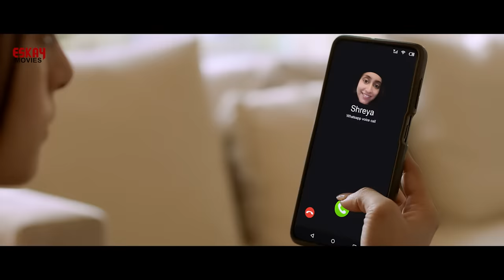Basanta Batase | Full Song | Ghore Pherar Gaan | Timir | Parambrata | Ishaa | Eskay Movies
Song: Basanta Batase
Lyrics & Tune: Baul Abdul Karim Shah
Music Direction: Prabuddha Banerjee
Singer: Timir Biswas
Arrangement & Programming: Prabuddha Banerjee, Ritaprabha Ray
Nylon string guitar, ukulele: Prabuddha Banerjee
Acoustic guitar, electric guitar: Ritaprabha Ray
Recordist: Debojit Sengupta @ Raja's Cues
Mix, Master: Debojit Sengupta @ Polyphony The Mix Room

Film Credits:
Cast - Parambrata Chattopadhyay, Isha Saha, Gaurav Chatterjee, Reshmi Sen.
Producer - Ashok Kumar Dhanuka and Himanshu Dhanuka
Executive Producer - Hemant Agarwal
Story - Aritra Sen
Screenplay & Dialogue - Soumyasree Ghosh
Dop - Tuban
Music Director- Prabuddha Banerjee
Editor - Sumit Chowdhury
Art Director - Niranjan Bhattacharjee
Make Up Artist- Prosenjit Dey
Costume Designer - Sabarni Das
Post Production Head - Riddhie Basak
Sound Designing & Mixing - Subhranil Bose &  Ayan Bhattacharjee
DI Studio - Eskay Digilab
Colorist - Prosenjit Banerjee
Vfx- FP Ltd
Location Manager (UK) - Surabhi Bhatnagar
Associate Director- Aranyak Chatterjee
Publicity Designing - Ekta Creative Tales
Social Media - Eskay Team